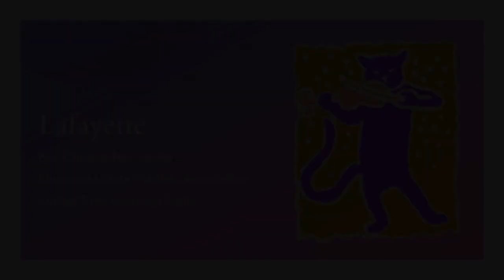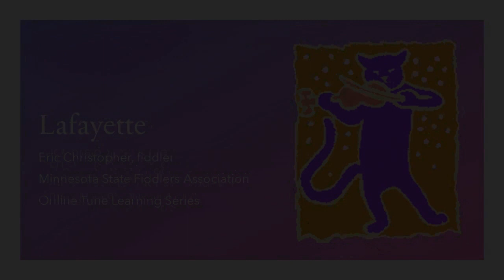Lafayette Fiddle Tune Lesson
This fiddle tune is taught by Eric Christopher.

Lafayette is a tune he learned from a Jim Wood and John Hartford album from the 1990s called “The Bullies Have All Gone to Rest.” But the tune goes back a bit farther than that.  Opry fiddler Kirk McGee recorded it back in the 1920s with his brother Sam and fiddle great Arthur Smith.

This is a great tune to add open double-stops to, especially in the B section (which he goes into briefly in the video). It’s also a little bit bluesy, so feel to add slides, particularly from F natural to F sharp on the E string, and to get in between the notes.
Time stamps:
A Part
1st phrase: 00:00:46:23
2nd phrase: 00:01:48:02
3rd phrase: 00:01:48:02
4th phrase: 00:02:23:20
A Part review: 00:02:57:02
B part
1st phrase: 00:03:43:11
2nd phrase: 00:04:20:11
3rd phrase:  00:04:38:27
4th phrase: 00:05:16:10
B part review: 00:05:49:16

This video is presented by the Minnesota State Fiddlers Association as part of their Online Tune Learning Series.